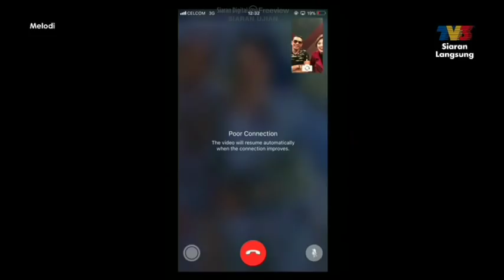Melodi Video Call Resepsi FattZura